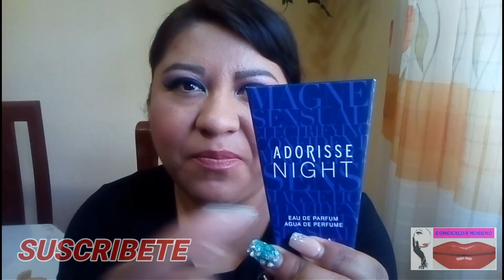COMPRAS ACUMULADAS PRICHOS,WALMART y mas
SIN DUDA UNO DE LOS VÍDEOS QUE MAS VEMOS COMPRAS👜 MIS AMORES; AQUÍ LES DEJO DIRECCIONES DE DONDE COMPRE SALUDOS A TODAS.

💕💕💕TRENDY ACCESORIES💕💕💕
SUCURSAL  CHALCO
VICENTE GUERRERO #25 COLONIA EJIDAL EN PLAZA CHALCO